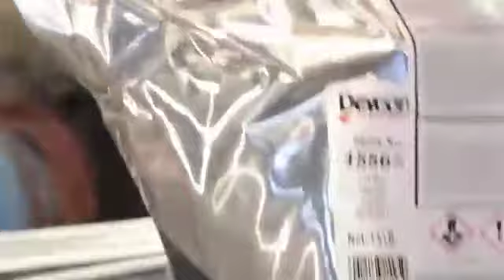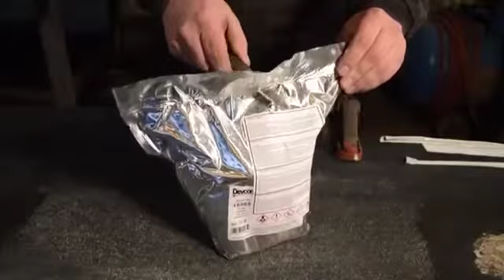Liquid Urethane Glue for Conveyor, R-FLEX 15565 Devcon 1